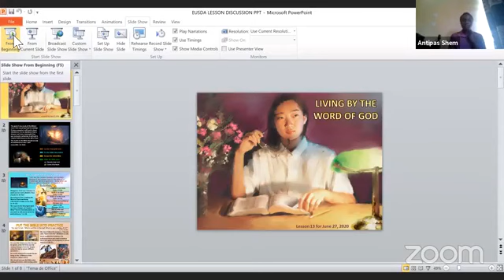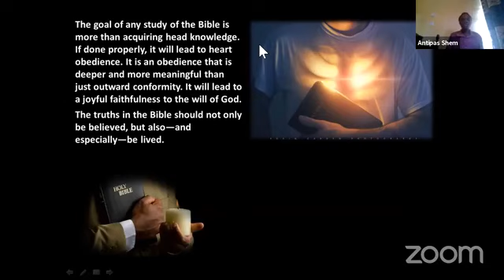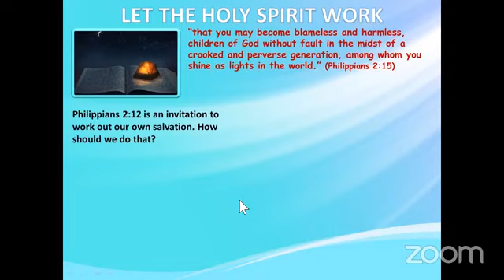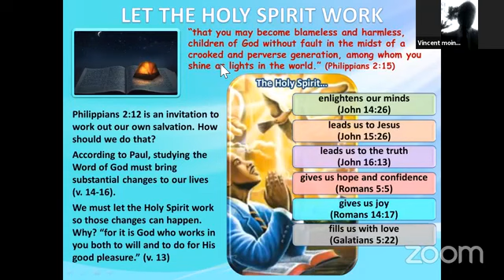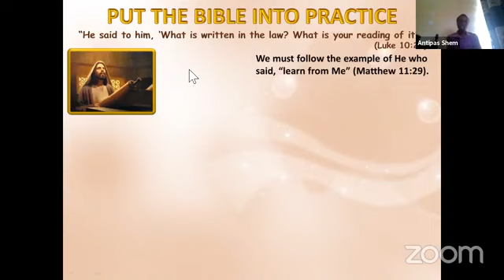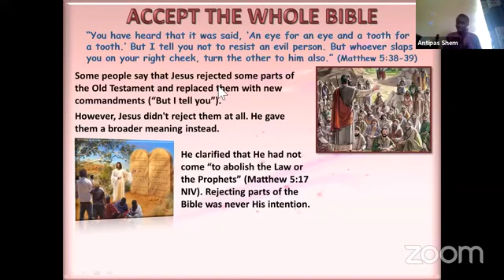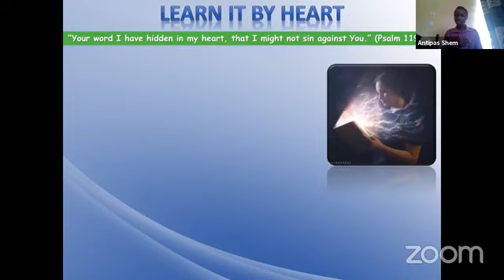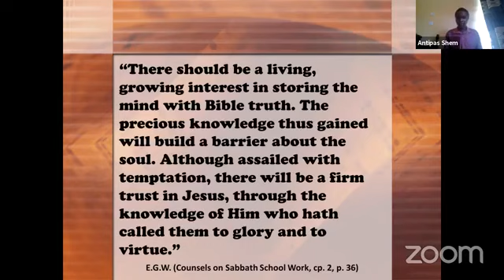EUSDA Sabbath Worship||Lesson Discussion||Living by the word of God